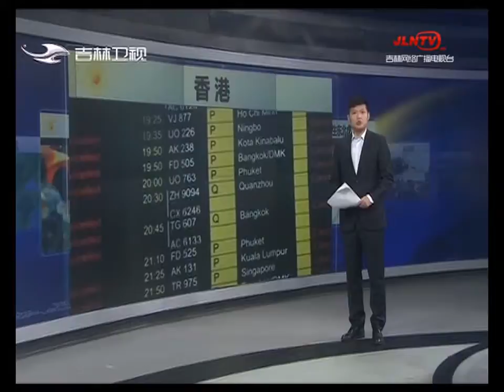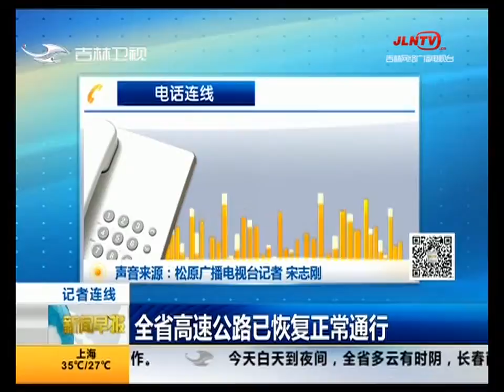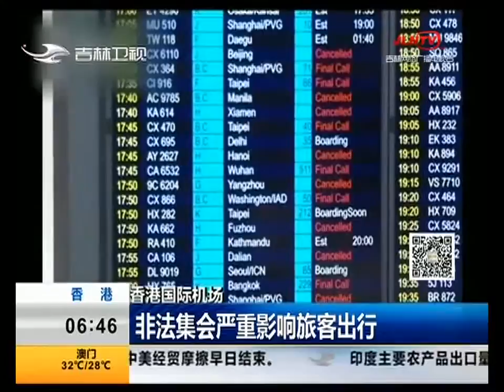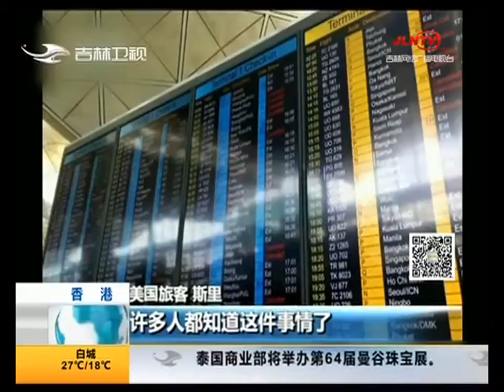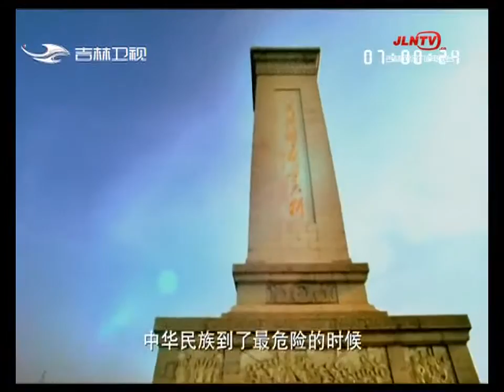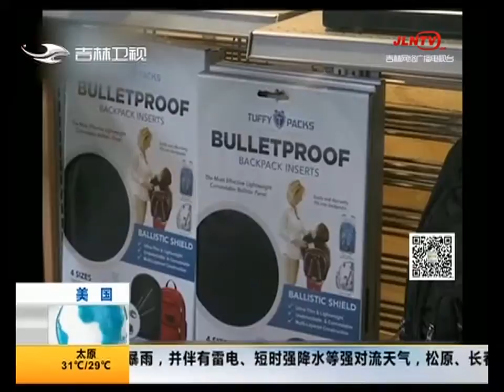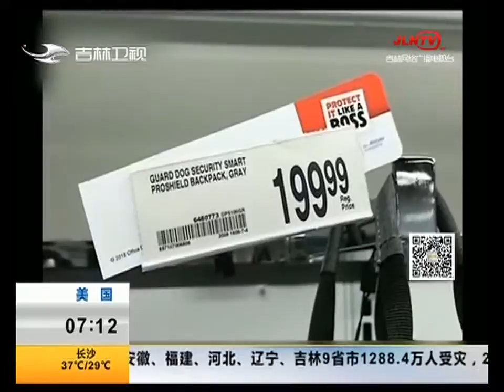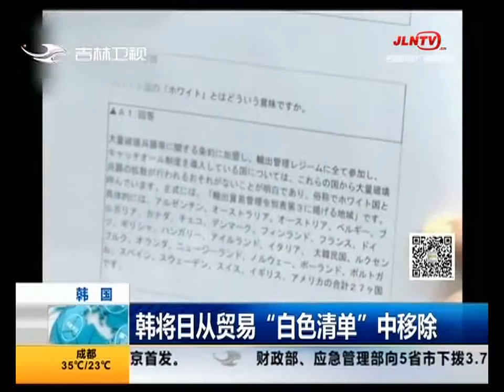新闻早报 20190814：吉林省气象台4时6分发布暴雨橙色预警信号